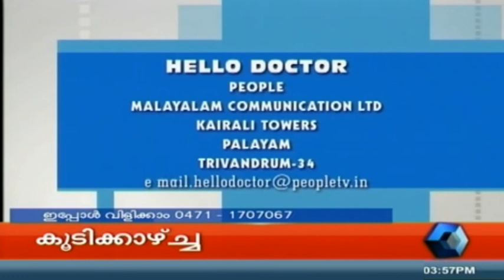Hello Doctor: Dr Femitha On Taking Care Of Newborns | 11th February 2015 | Full Episode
In this episode of Hello Doctor, Dr Femitha Pournami, MBBS, MD (Pediatrics), DM (Neonatology), Neonatologist at KIMS Hospital, Thiruvanathapuram talks about talking care of newborn children. She says that normal birth weight is 2.5 - 4 kg, and any children born underweight or overweight may have problems. She also expounds on pre-lactal feeding, photo therapy or sunlight therapy to prevent jaundice, and shares what mothers need to watch out for, plus vaccination schedules.